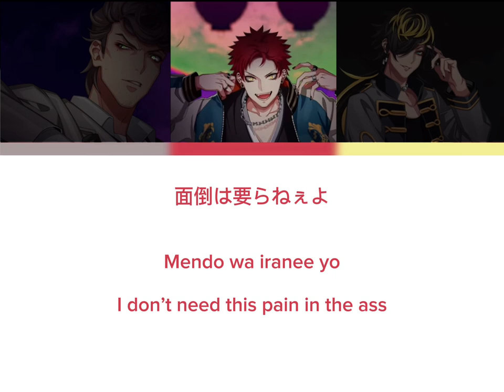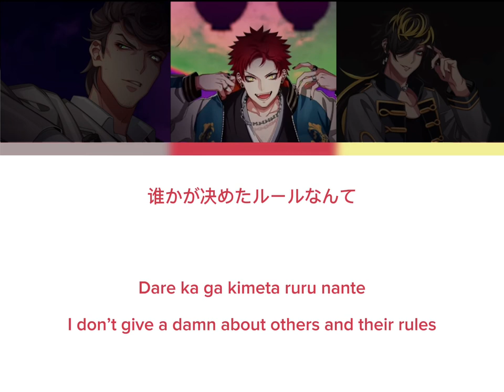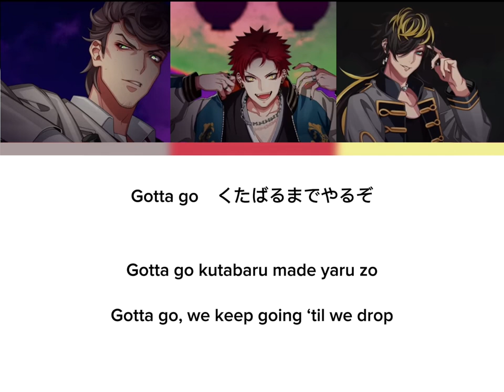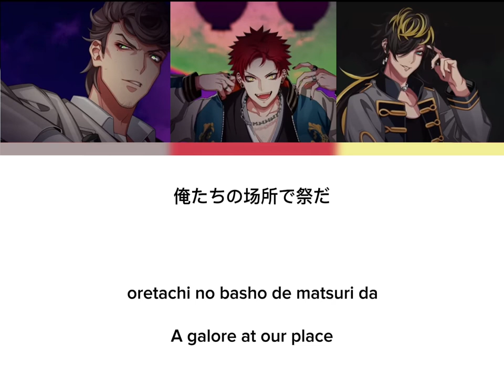でらすげぇ宴 (Hella Awesome Banquet) | BAT | kan/rom/eng